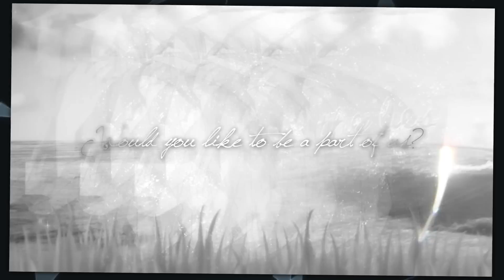[RP۞] 2015 Auditions // CLOSED - JUDGING!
Hello everyone! ^^ Soo, a new year just started and with it we thought we should give you all the opportunity to join our Magi family (officially that is, because we ended up recruiting based on Public MEPs ahah x) We're a studio that only edits with Magi footage, and we're looking forward to increasing our family and sharing the Magi feels~
No special rules really, we don't know exactly how many members and guests we're looking for, it all depends on you and on how many audition, so don't feel scared and give it a try while you can! ^^
We will stalk your channels, so you don't need to send us a video for audition (unless you really want to, tho we'll be sure to stalk you good ;)

All you have to do is fill this form~

Username:
Nickname:
Program:
Why you wanna join us (optional):

DEADLINE: 15th March (may change or not xD)

If you wanna help us by Uploading the Audition video in your channel we'd appreciate it very much

PARTICIPANTS:

- DarkSoul Productions
- xXNejiten4everXx
- orochimarusgirl14
- tokyomewmewful
- iOtakuPrincess
- xXSnowKawaiixX
- Timidbeauty17
- NeulyneHime
- Jerzax3
- CrazyMaou
(10)
- XKawaii
- TrinnaBotAMVs
- Ruby Tsuki
- xCookiieDough
-  paintingflowers98
- Kaahthemarshmello
- Miju Maru
- irl strider
- Marialenahime19
- CosmoAngel14
(20)
- INerdyKathl
- Sakura Satomi
- bittersweeticee
- OtakuCats
- xHikariSempai
- SoraStarWhite
- Kanade -chan
- kingofgirls5
- TwiggyGirlx3
- xxxSoraChii
(30)
- xiNatsuxx
- xNekomaBrain
- Tigrera99
- Pkmnxhikari
- Buttons
- xXKairiAMVs